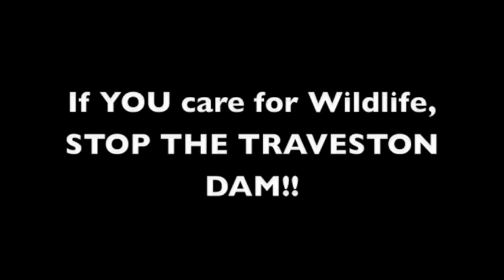Traveston Dam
A protest video put together by a young student in QLD, Australia